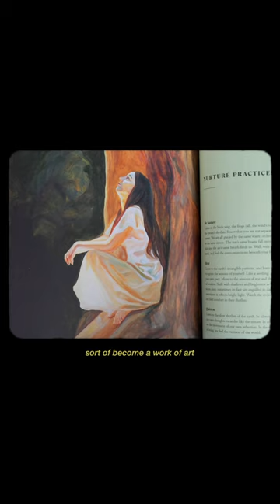Creative living and the process of painting ~ Hold And Be Held